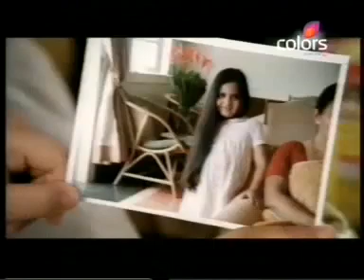Bairi Piya 29 OCT Part 2